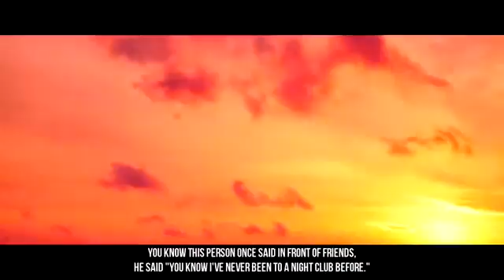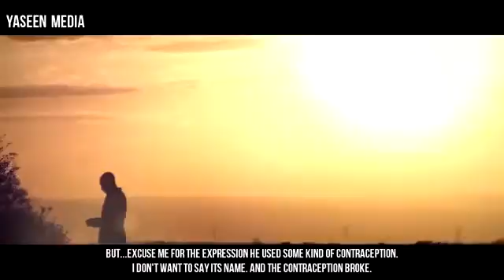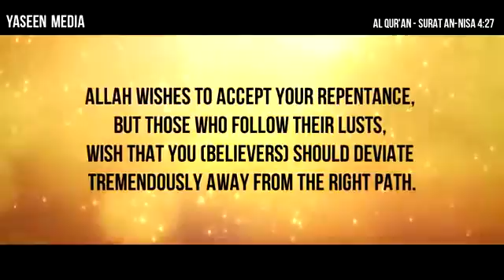May 3, 2017(79)